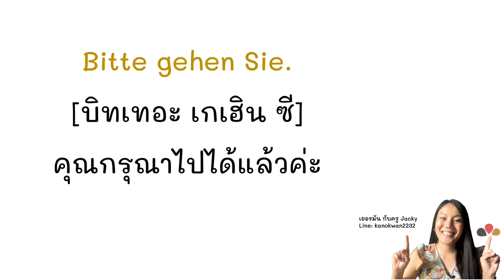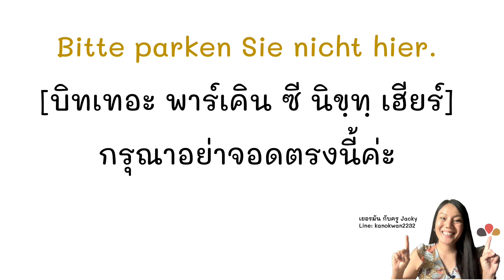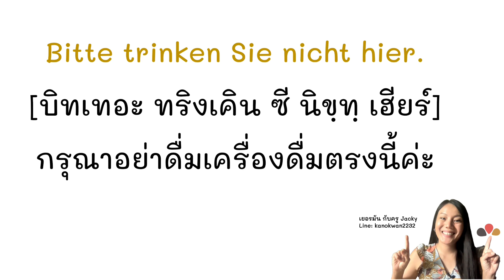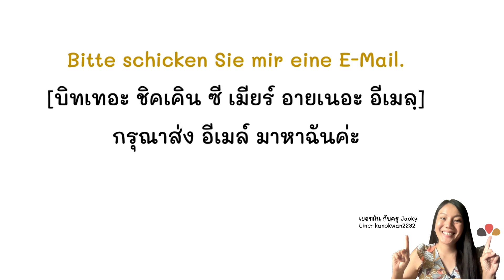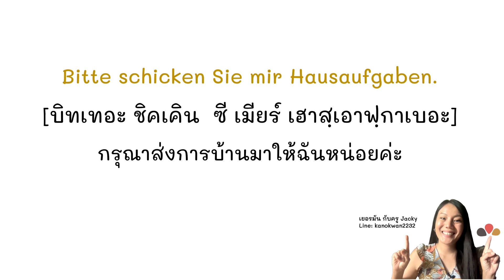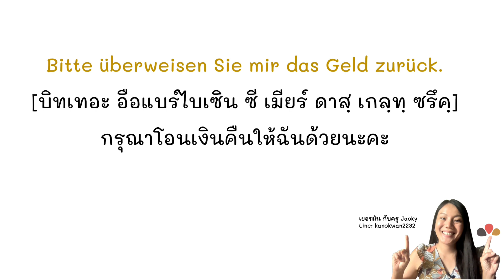20 ประโยคขอร้อง ภาษาเยอรมัน กับ Jacky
สรุปหนังสือ  📕📕📕📕📕📒
ภาษาเยอรมัน ด้วยตัวเอง
ใครที่กำลังหาหนังสือ เรียนด้วยตัวเอง
เพื่อที่จะเตรียมตัว เข้าโรงเรียนสอนภาษาที่เยอรมัน และ ติวสอบ
สรุปมาให้เรียบร้อยจ้า :D

A1 ติวสอบ พื้นฐาน Goethe

A1 หนังสือ เตรียมเข้าเรียน ที่เยอรมัน พื้นฐาน
A1.1  หนังสือ  เล่ม 1

A1.2  หนังสือ  เล่ม 2

A1 สำหรับเรียนเอง จะสรุปทั้งหมดเลย  ที่เป็นพื้นฐาน

A1+A2  ติวสอบ A1 และ A2 รวม

A2 หนังสือเรียน เตรียมเข้าเรียน ที่เยอรมัน
A2.1  หนังสือ  เล่ม 1

A2.2 หนังสือ  เล่ม 2

B1 หนังสือเรียน เตรียมเข้าเรียน ที่เยอรมัน
B1.1 หนังสือ  เล่ม 1

B1.2 หนังสือ  เล่ม 1

B2 หนังสือเรียนด้วยตัวเอง  สรุป เนื้อหา

B2 หนังสือเรียนด้วยตัวเองสำหรับ ติวสอบ Telc

B2 Sprachbausteine/ Übung

B2 Mündliche Prüfung/ Übung

หนังสือที่ช่วย ได้เยอะมาก  ราคาย่อมเยา
A1 Grammatik

A2- B2 Grammatik

C1 Grammatik

หนังสือเตรียมพยาบาล

อุปกรณ์การเรียน ที่ช่วยในการจำ นะจ๊ะ
บัตรคำ/  รูปภาพ

ใครซื้อไม่เป็นสามารถให้สามี สั่งซื้อให้ได้นะจ๊ะ ง่ายๆ รวดเร็ว สั่งซื้อได้ไม่เกินสองวันก็ถึงบ้านเลย